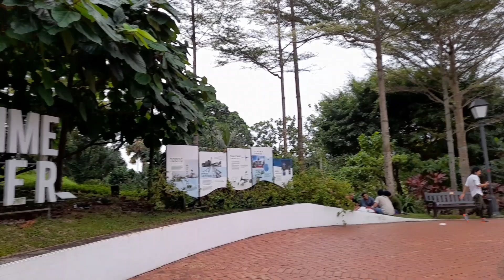Explore!!Explore sa "SANG NILA UTAMA GARDEN" @Fort Canning..